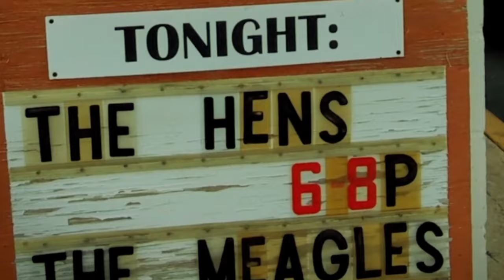The MEAGLES! WOW. Shredding!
Wow.
An unassuming trio called The Meagles...
What else need I say?  Just WATCH this!
Landis Armstrong on guitar,
Matt Eskey on bass,
and Andrew C. Gerfers on drums.
Wow.